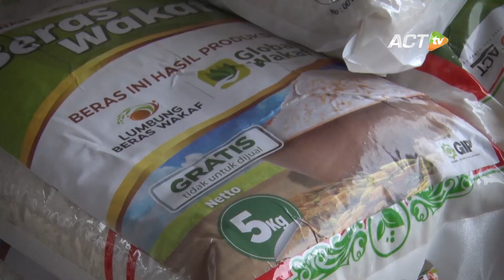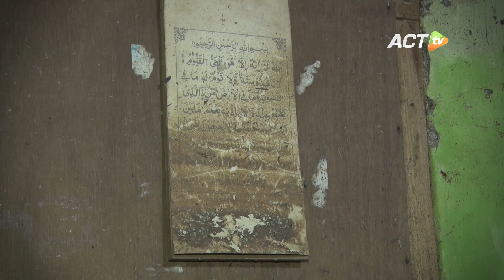Rumah Kena Banjir Jakarta 2 Meter, Suami di-PHK lalu Kecelakaan Motor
Banyak cerita yang muncul dari program yang baru saja diluncurkan ACT di pekan kedua Februari kemarin.

Salah satu penerima manfaat program SAHABAT KELUARGA PRASEJAHTERA INDONESIA adalah Ibu Nila. Ia adalah warga di Kampung Bulak, Kelurahan Semanan, pinggiran Kalideres, Jakarta Barat.

Banjir besar di awal tahun kemarin membuat rumah Nila terendam hingga hampir 2 meter. Dampaknya, rumahnya yang sudah mau ambruk kondisinya makin memprihatinkan. Seluruh barang berharga miliknya pun hancur.

Belum lagi dengan musibah suaminya terkena PHK, lalu suaminya mengalami patah tulang karena kecelakaan motor.